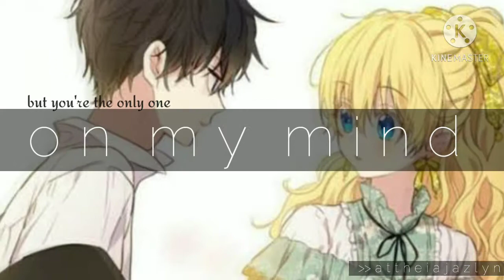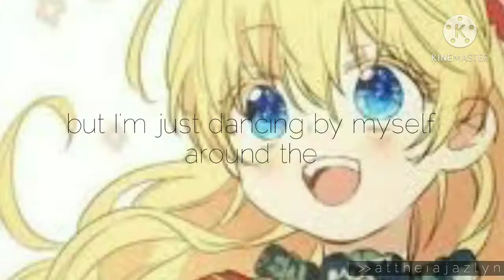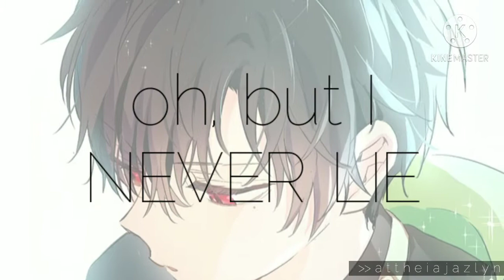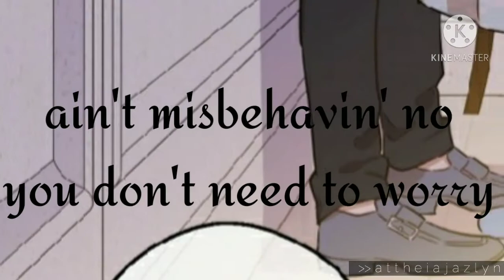Misbehavin' || LucAthy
here's some LucAthy for you~~

credits to the fanarts!